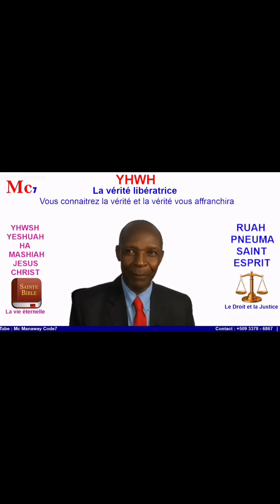Emisyon ki pote repons a kesyon nan komantè yo # 1